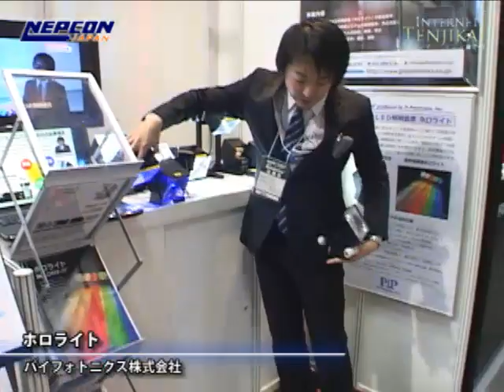[40th INTERNEPCON JAPAN] HOLORER-it - PiPhotonics, Inc.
(Japanese).
40th INTERNEPCON JAPAN
Held within  40th NEPCON JAPAN × ELECTRONIX R&D JAPAN
  - 28th ELECTROTEST JAPAN
  - 12th IC PACKAGING TECHNOLOGY EXPO
  - ELE TRADE 12th International Electronic Components Trade Show
  - PWB EXPO 12th Printed Wiring Boards Expo
  - MATERIAL JAPAN 2nd Advanced Electronic Materials Expo
  - MicroTech JAPAN 1st Micro Fabrication / Fine Process Technology Expo
Concurrent Shows  AUTOMOTIVE WORLD 2011
  - CAR-ELE JAPAN 3rd Int'l Automotive Electronics Technology Expo
  - EV JAPAN 2nd EV & HEV Drive System Technology Expo
  - 1st Automotive Weight Reduction Expo
LIGHTING JAPAN 3rd LED/OLED Lighting Technology Expo